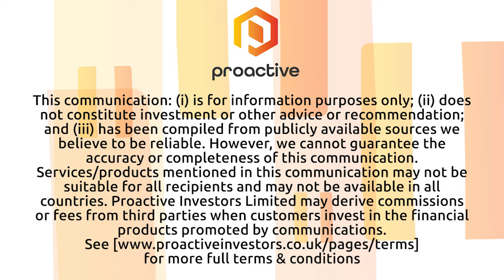Klondike Gold releases Mineral Resources on Klondike Project covering Stander and Lonestar Zones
Klondike Gold CEO Peter Tallman joined Steve Darling from Proactive to share news the company has achieved a key milestone for the company with the release of the first ever  Mineral Resource on the Klondike Property. This resource is covering work on the Lone Star and Stander Deposits.

Tallman telling Proactive comprises a total Indicated Mineral Resource of 469,000 ounces of gold and a total Inferred Mineral Resource of 112,000 ounces of gold. The company also says both the Lone Star and Stander open pit deposits remain open with mineralization known to extend beyond the current resource model boundaries.